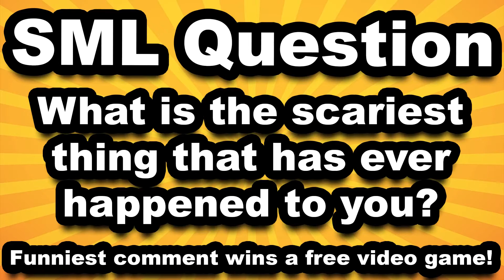SML Movie Jeffy's Drone! #4